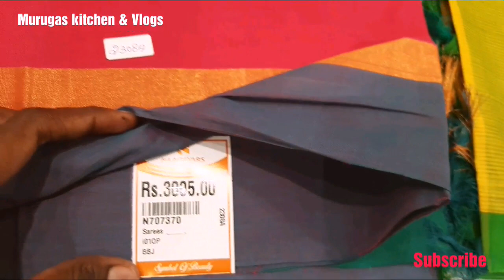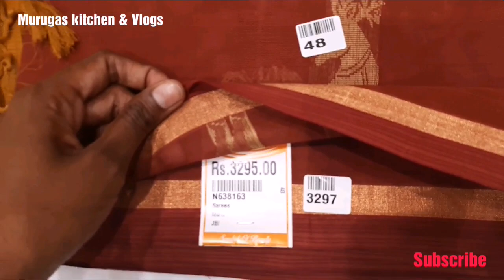கைத்தறி நெகமம் காட்டான் சேலைகள் || Madurai Vlog // Nachiyars SAREE VLOG-10//Murugas kitchen &Vlogs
Here is the video of my new vlog NAACHIYARS SAREE VLOG-9

Shop address: NAACHIYARS
                          125-126, South Masi street,
                           Madurai-625001
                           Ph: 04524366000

Like pannuga
Share pannuga

With love

Heartyvalli